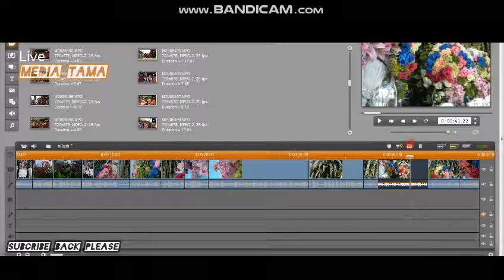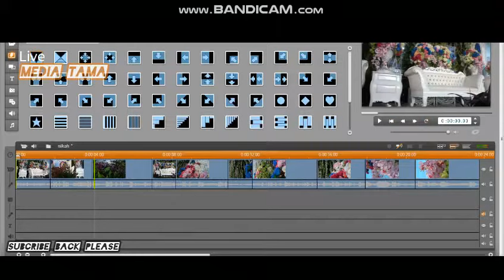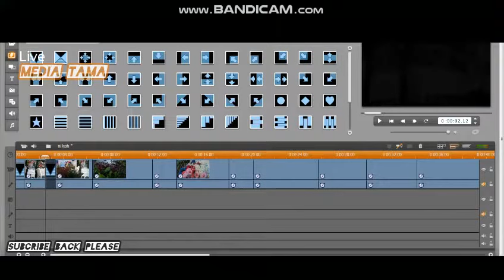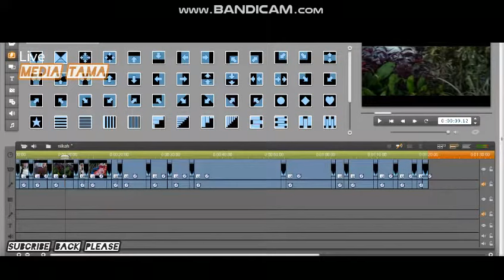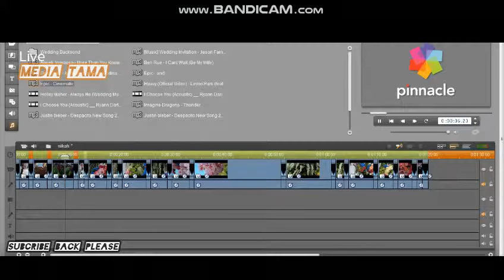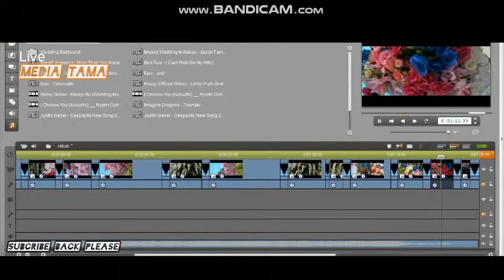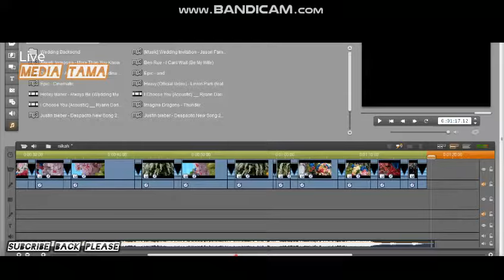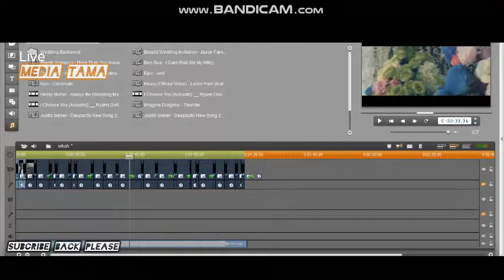Pinnacle Studio How To Edit Highlight Wedding Easy And Fast